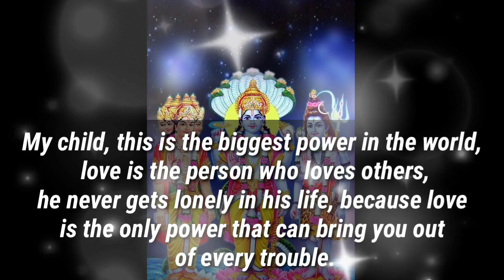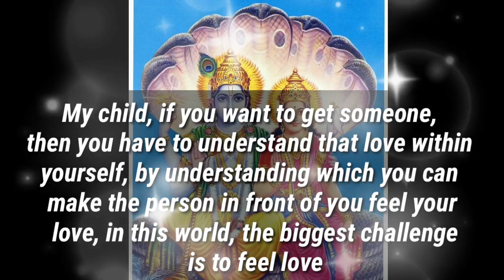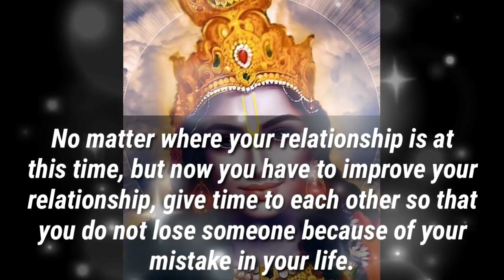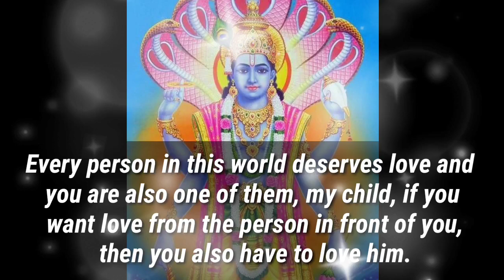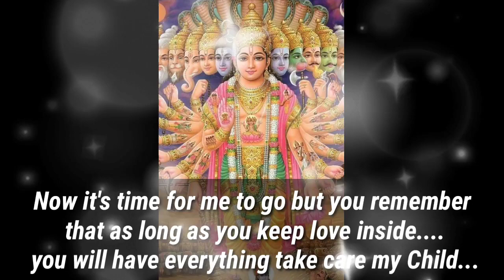🕉️666🕉️❤️YOU HAVE SKIPPED A FEW IMPORTANT SIGNS EARLIER BUT.... ❤️🕉️|DON'T IGNORE| GOD POSITIVITY🕉️